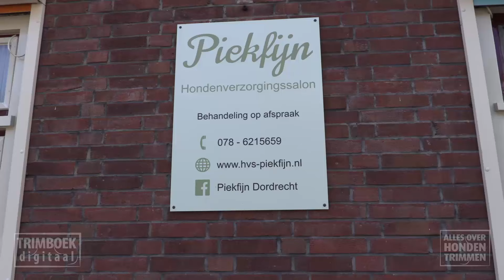Trailer Gordon Setter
Het trimmen van de Gordon-setter is toegevoegd aan onze videotheek 'TRIMBOEK-digitaal' op Een prachtige en leerzame serie bestaat uit 5 delen deskundig uitgevoerd door rasspecialist Marga Lodder van trimsalon 'Piekfijn' in Dordrecht.